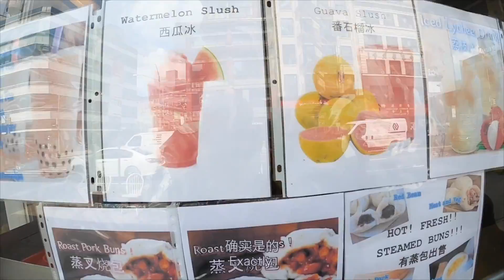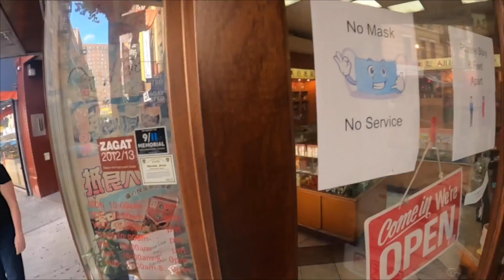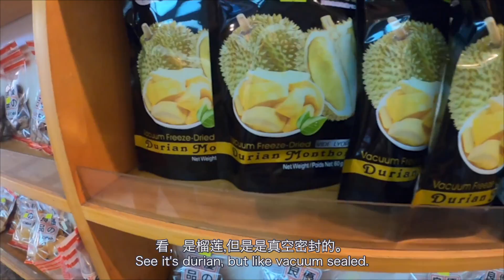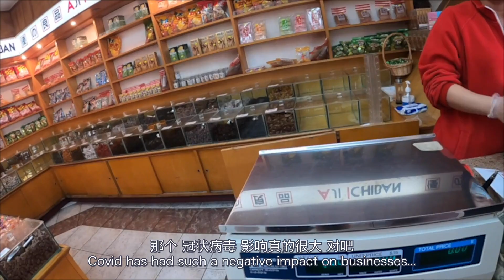SPEAKING CHINESE (with my mom!) IN CHINATOWN NYC!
Hi guys and WELCOME BACK to JJSAYS! In this video my mom and I venture out into the world and practice a little Chinese while supporting local businesses in Chinatown, NYC! We hope you enjoy!

（PS: Sorry my camera died! 😛)

◉ Aji Ichiban (On Yelp it says this location is closed, but it wasn't just a week ago when I filmed this, so I hope that's not true!)

大家好！欢迎回到我的频道! 如果有任何问题或是意见的话，请在下面留言让我知道！ 谢谢你的支持！

哔哩哔哩: 雪莲说 💕